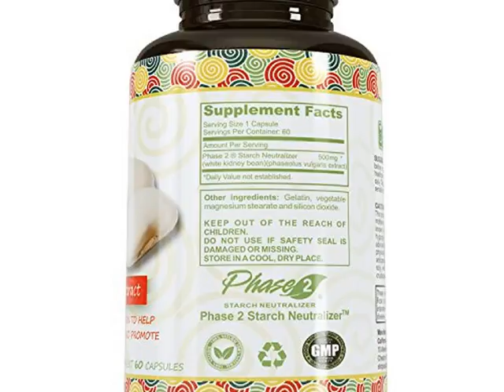Check White Kidney Bean Extract - #1 Premium Formula for Weight Loss & Appetite Suppre Top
White Kidney Bean Extract - #1 Premium Formula for Weight Lo

California Products White Kidney Bean extract is manufactured in the United States under Good Manufacturing Practices (GMP) and the highest level of quality control. Each serving contains 100% pure White Kidney Bean that help weight-loss and keep your digestive system healthy.
 We use only the most pure, most potent and high quality ingredients available in our all-natural dietary supplements. We do this because we want our products to work for you time and again. We want you to be a customer for life! All of our products are manufactured in the U.S.A. under the strictest cGMP standards as defined an overseen by the FDA.